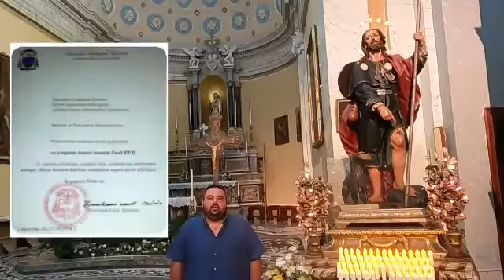Appello ai portatori della statua di San Rocco - Scilla (RC) • (video Luigi Bellantoni)